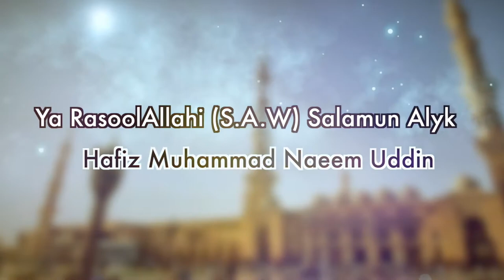Ya Rasool Allahi Salamun Alaik - Hafiz Muhammad Naeem Uddin (UK)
Ya Nabi Salam Alaykaa  By Hafiz Muhammad Naeem Uddin (from Birmingham UK)